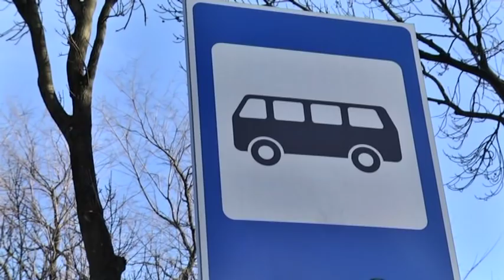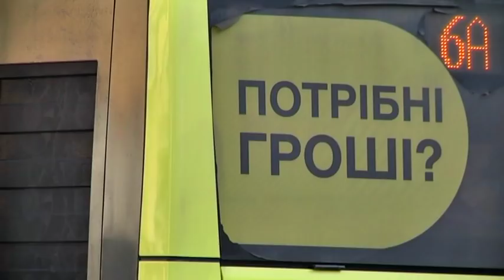Львівські маршрутники оголосили війну дітям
Ці скандальні кадри зняли у салоні маршрута №13. Жертвою цкувань водія став 15-річний хлопець і тільки тому, що навчається вже не в школі, а в училищі. Зрештою у нерівному бою переміг маршрутник. Дитину вивели з автобуса. А чоловік не бачить нічого поганого у тому, що скоїв.